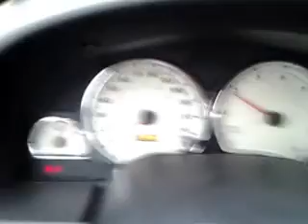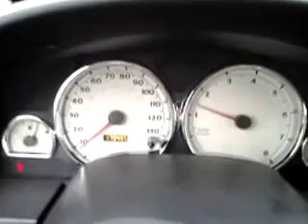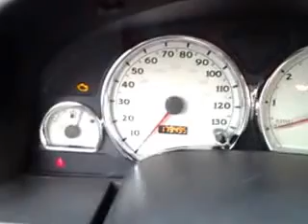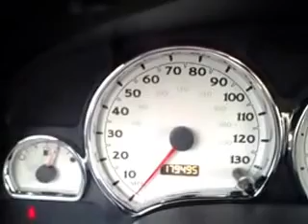2004 Saturn VUE speedometer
Erratic speedometer on 2004 Saturn Vue.